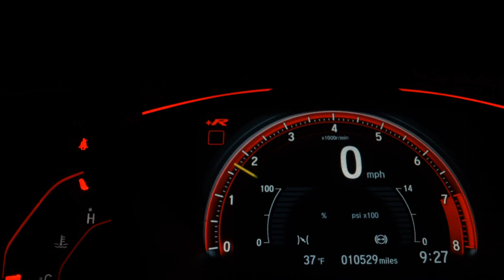VOLVO XC60 - 2015 - São Paulo/SP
Blindagem Blindarte nível IIIA com vidros AGP B33, bancos em couro, sistema start-stop, computador de bordo, volante multifuncional, paddle shift, controle automático de velocidade, alerta de colisão frontal, frenagem automática de emergência, assistente de partida em rampa, sensores de estacionamento dianteiro e traseiro, freio de estacionamento elétrico, faróis de xenônio, travamento central das portas. Aceitamos o seu veículo, blindado ou não, como parte de pagamento. Documentação toda atualizada, manual completo, chave reserva e laudo pericial aprovado. NOS RESERVAMOS O DIREITO DE CORRIGIR POSSÍVEIS ERROS DE DIGITAÇÃO.

Dados do Veículo
Veículo: VOLVO / XC60 2.0 T5 DYNAMIC FWD TURBO
Ano: 2014/2015
Combustível: GASOLINA
Portas: 4 PORTAS
Câmbio: Automático
Cor: AZUL
KM: 70.600

✅ Air Bag
✅ Alarme
✅ Ar Condicionado
✅ Ar Quente
✅ Desembaçador Traseiro
✅ Direção Hidráulica
✅ Freio ABS
✅ Rádio
✅ Retrovisor Fotocrômico
✅ Retrovisores Elétricos
✅ Travas Elétricas
✅ Vidros Elétricos
✅ Volante com Regulagem de Altura
✅ Limpador Traseiro
✅ Porta Copos
✅ Trava Elétrica Central
✅ Direção Elétrica
✅ Para-Choques na Cor do Veículo
✅ Sistema ISOFIX
✅ Start-Stop
✅ Som Original